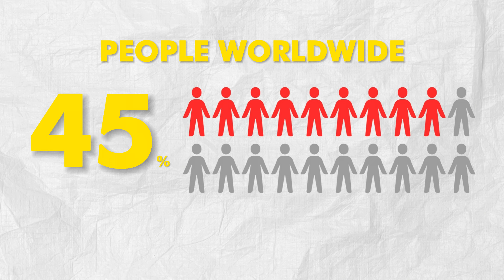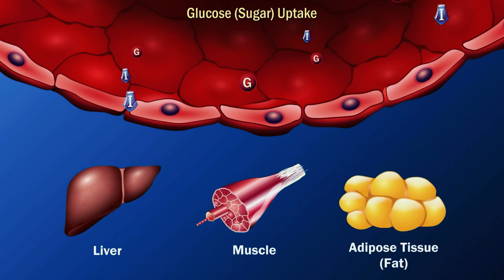What LOSING WEIGHT Does To Your Body And Brain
Losing weight is like learning a new skill. In the beginning, it may be difficult, but with time and practice, it becomes more manageable. So, if you're on this journey, don't despair over the obstacles. Face them with determination and always remember the incredible benefits waiting for you on the other side!